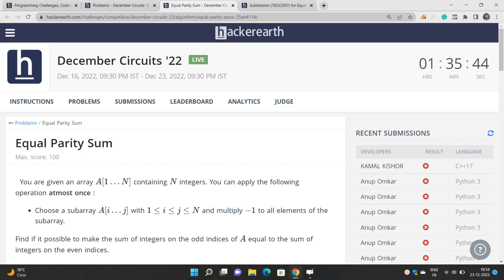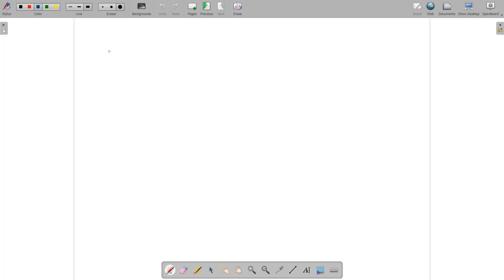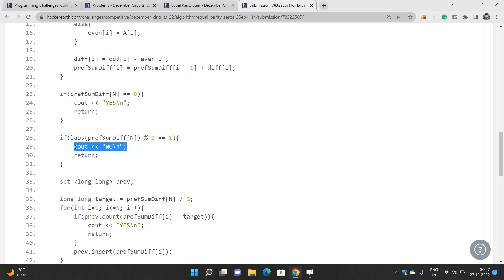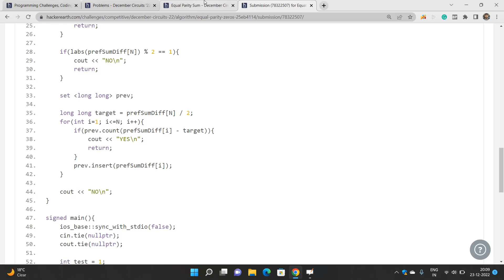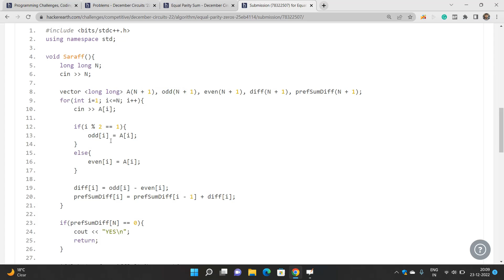Equal Parity Sum | Maths | HashSet | Dynamic Programming | Hackerearth December Circuits 2022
This Problem involves basic maths, dynamic programming, and HashSet.

Fill out the below form, if you want one-to-one guidance/teaching:-